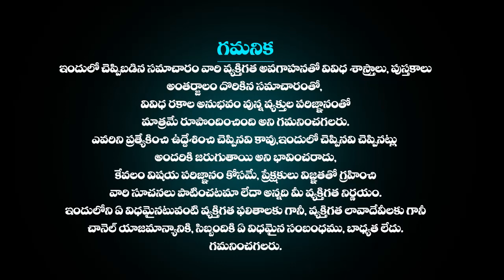3rd జూలై సింహ రాశి ఫలాలు Simha rasi Daily rasiphalalu telugu | SIMHA rasi phalalu june 2023